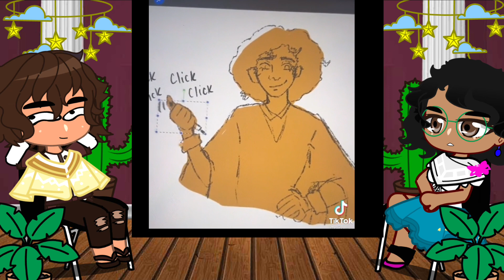Camilo and Mirabel reacts to their tiktok ship? Part 9 | Encanto Gacha Club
ʕ•́ᴥ•̀ʔっ♡𝔽𝔸ℂ𝔼𝔹𝕆𝕆𝕂♡

ʕ•́ᴥ•̀ʔっ♡ℂ𝕙𝕒𝕣𝕒𝕔𝕥𝕖𝕣𝕤♡

Mirabel Madrigal
Camilo Madrigal

Mirabel and Camilo Madrigal  reacts to Gacha Tiktok Memes